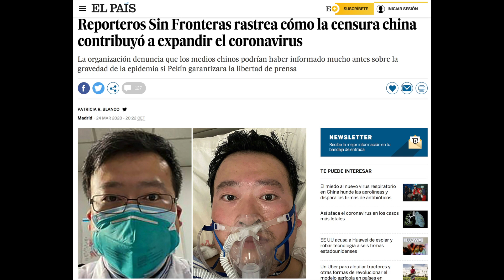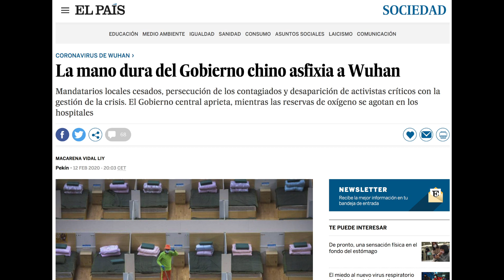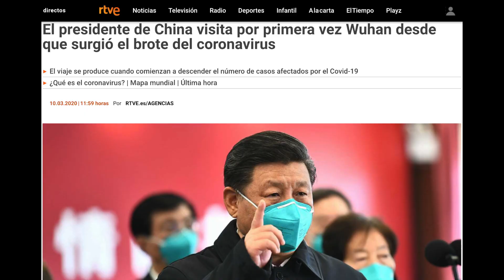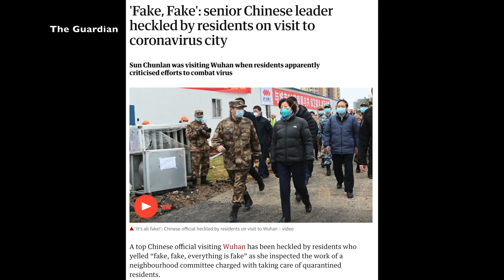CORONAVIRUS (3): Propaganda China vs Realidad【中文字幕】 武漢肺炎：宣傳與現實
【中文字幕】SUBTITLES: (English, Spanish, Chinese, French)
Al haberse originado en China, el coronavirus (COVID-19), la información sobre los efectos y evolución de la epidemia en ese país es de vital importancia para el resto del mundo porque sirve para anticipar situaciones y definir las estrategias para combatirlo.

Pero China está gobernada por una dictadura que obliga a todos los medios de China a transmitir sólo la versión oficial.  Además censura y controla todo el contenido de internet.

Pero fuera de China, sus informaciones han sido tomadas como ciertas y difundidas por la Organización Mundial de la Salud y muchos de los medios principales de los distintos países.

En contrapartida, fuentes de información alternativas han empezado a echar otra luz sobre la realidad de China.

Estos videos han permitido a Occidente ampliar sus perspectivas sobre la masividad de contagios y muertes, al mostrar cadáveres en las calles, situaciones caóticas y desbordadas en hospitales y en la vía pública. Todo muy diferente de la versión oficial.

Diferenciar la propaganda del régimen dispersa en la red, y valorar las publicaciones de residentes chinos que arriesgan sus vidas para dar a conocer la realidad, es necesario para generar estimaciones y estrategias acordes con la realidad de la difusión del virus.

How to turn on/off subtitle:
Step1. click the CC icon;
Step2. click the gear icon, choose the desired subtitle.

Andres 安德思在台灣🇹🇼
From Rosario, Argentina 🇦🇷
Now in Taipei, Taiwan 🇹🇼
我來自阿根廷。 我目前住在台北